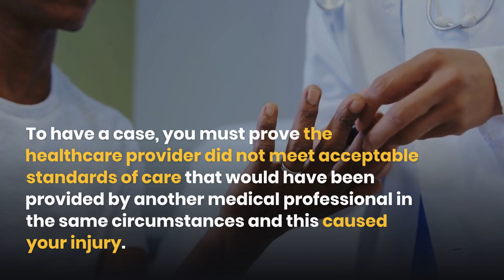What is Medical Malpractice?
Chicago Medical Malpractice Law Firm

Medical malpractice can occur when a healthcare provider fails to provide an acceptable standard of care and causes harm or injury to a patient.

Medical malpractice is often the result of negligence, which may include misdiagnosis, failure to diagnose, medication errors, surgical errors, birth injuries, and more.

What is NOT considered medical malpractice?

Medical malpractice does not simply mean that something went wrong during treatment or care.

To have a case, you must prove the healthcare provider did not meet acceptable standards of care that would have been provided by another medical professional in the same circumstances and this caused your injury.

Do you suspect medical malpractice?
Call us.